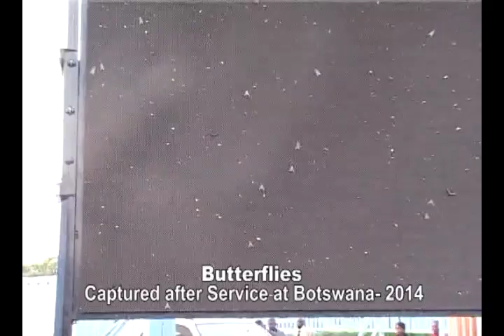Botswana National Stadium was full of butterflies that left people in shock, With Pastor Mukhuba.